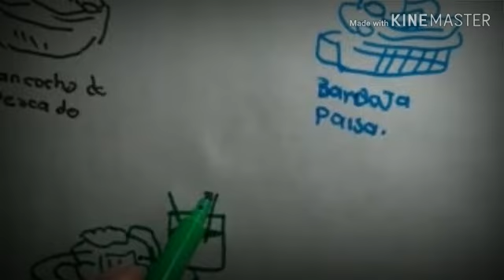Sebastián Nolberto Rondón - El viaje del color y el sabor - Nocaima Cundinamarca